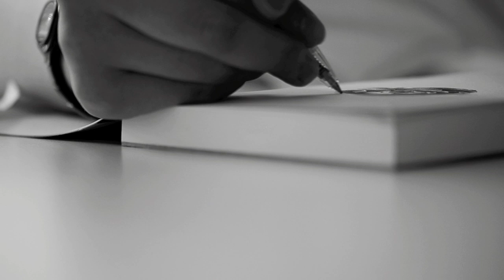光宗 薫 ボールペン画 個展｜スーパー劣等生